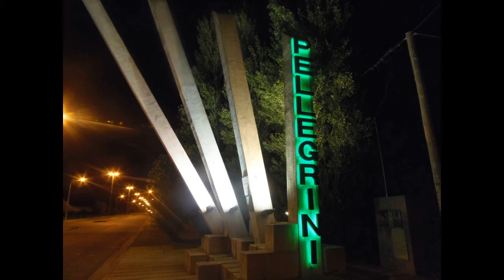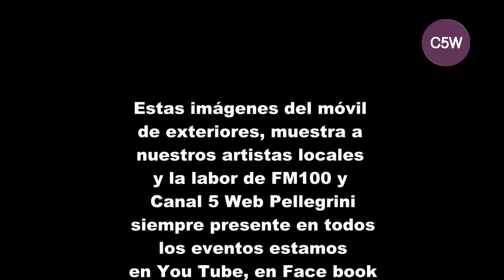Video de la primavera 2017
lindos recuerdos de setiembre del 2017